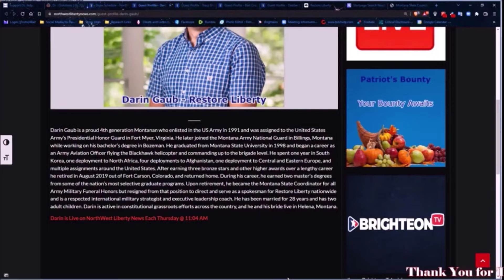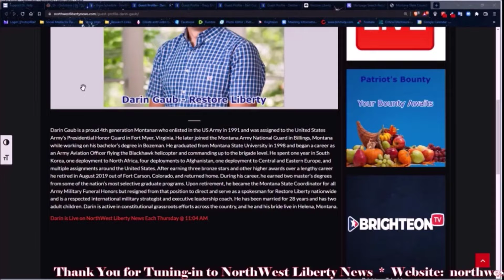LTC ret, USA, Darin Gaub Northwest Liberty News Sept 23, 2022